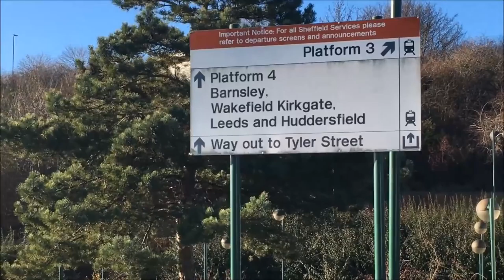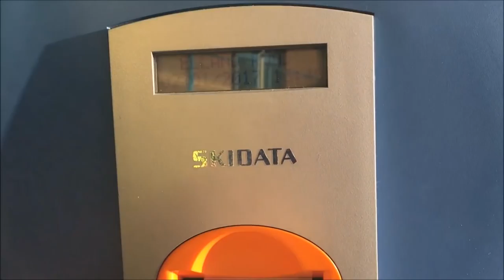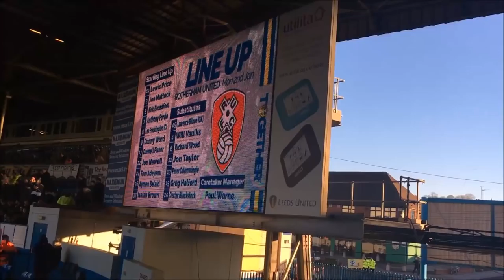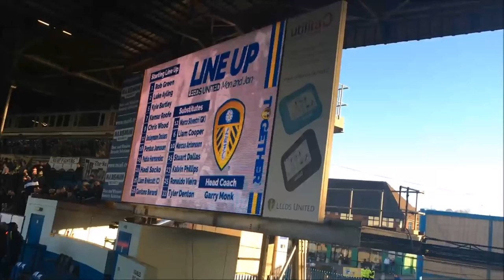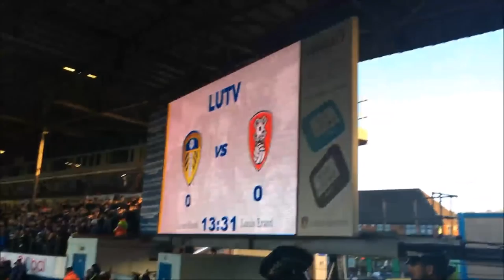Leeds United 3-0 Rotherham United Vlog - (2016/17)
End Result: Leeds United 3-0 Rotherham United

Scores: 1-0 Kyle Bartley
2-0 Chris Wood
3-0 Chris Wood